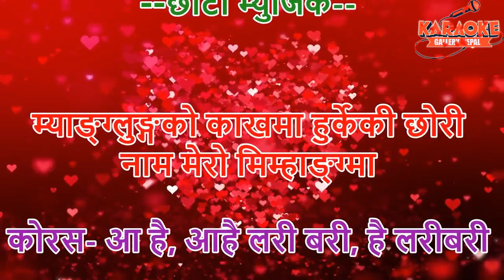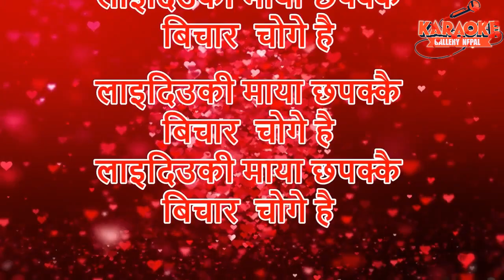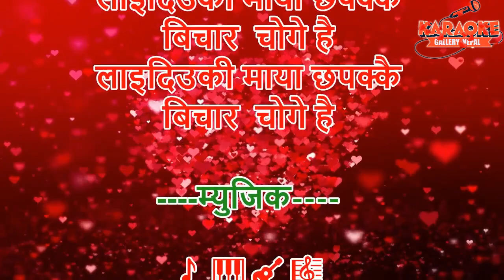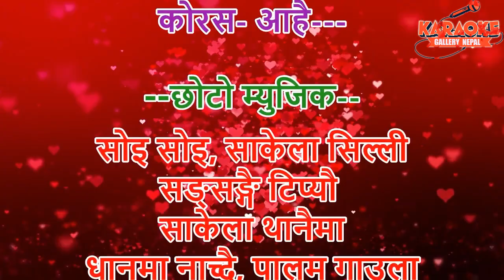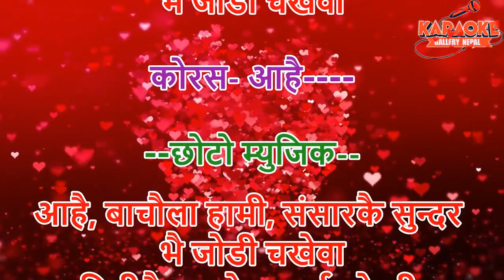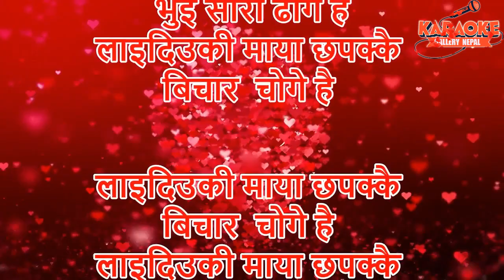Bhuisori Dhoge Hai Solti (Purbeli Song) Sunita Thegim- Latest karaoke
धन्यवाद🙏
गीत- भुइ सोरी ढोगे है
स्वर- सुनिता थेगिम
सब्द - सन्जिब पारदर्शी राइ
सङ्गित - डी आर अटु